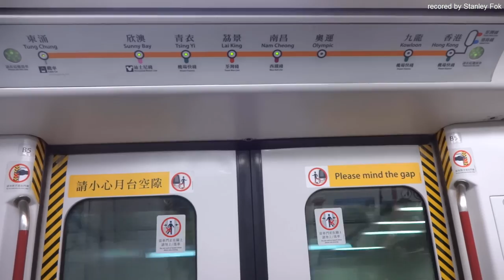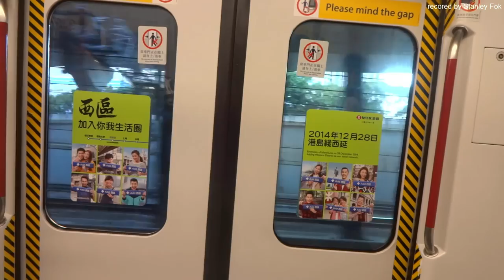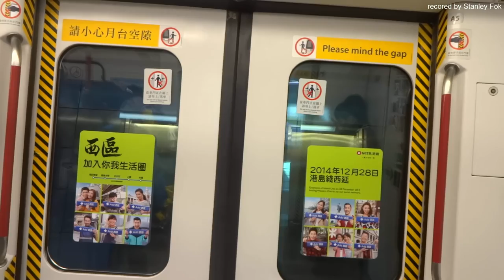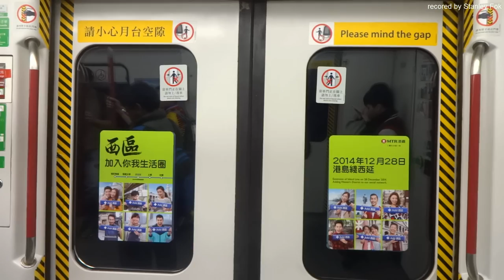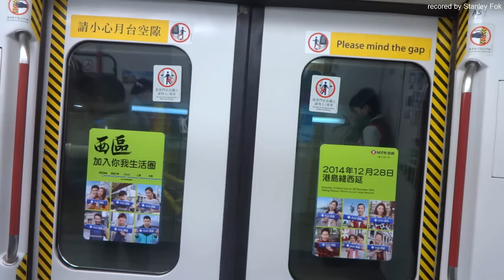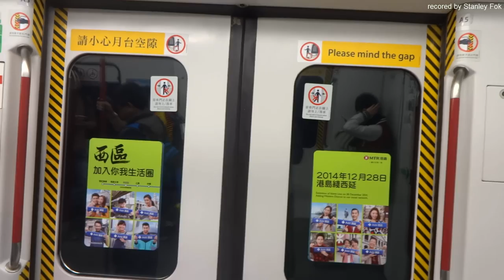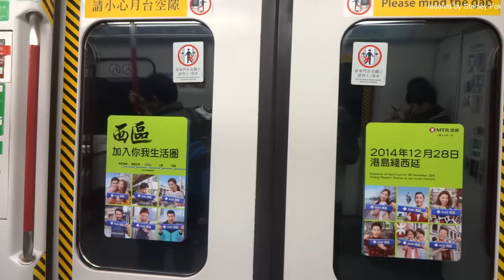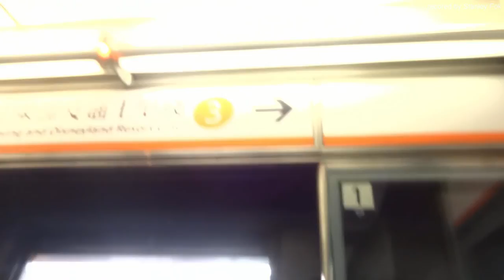【舊開關門提示聲】東涌線(南昌~香港) MTR Tung Chung Line (Nam Choeng~Hong Kong)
2015年首個影片
列車為 V603-V803